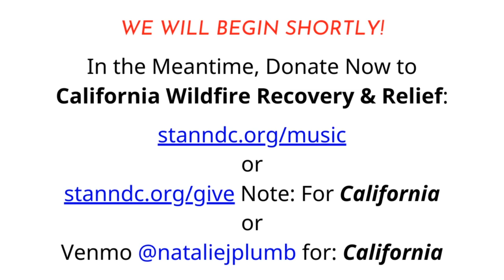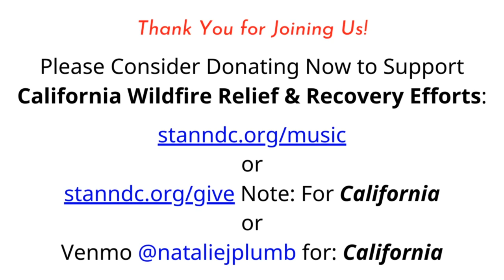On the 150th Anniversary of Louis Vierne's Birth, Listen to his 5th Symphony by Organist Eric Plutz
2020 marks the sesquicentennial of the birth of Louis Vierne (October 8, 1870), organist of Notre Dame de Paris. As such, renowned organist Eric Plutz performs the Great 5th Symphony of Louis Vierne (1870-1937).

Mr. Plutz, Princeton University organist, played this recital on our 1999 Létourneau organ on Friday, September 25 at 7:30pm.

This event is free, but donations will be gratefully accepted to benefit our continuing Music Program here at St. Ann DC!

UPDATE:
In light of recent events, while tonight’s performance was initially intended to benefit our Music Program here at St. Ann, it now seems much more appropriate to extend a helping hand to our brothers and sisters in California fighting devastating wildfires.

All donations will go directly toward California wildfire relief and recovery.

***For health reasons, this event is closed to the public and only viewable online.***

Want to make a gift now? You have 3 options:

1) If you are a St. Ann parishioner and would like your gift to be recorded in your yearly total, make a donation through FaithDirect by visiting and write in the "Notes" section "California."

to make a one-time or recurring donation directly on our website.

Your contribution is fully tax deductible.